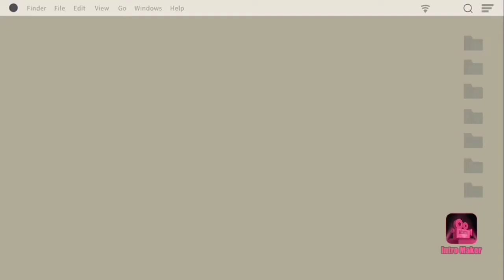Main clasik skuad rek 4 - 0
Okeh kali ini kata main ff lagi

Dan kalian wajib

Like commend subrek ser ya gways